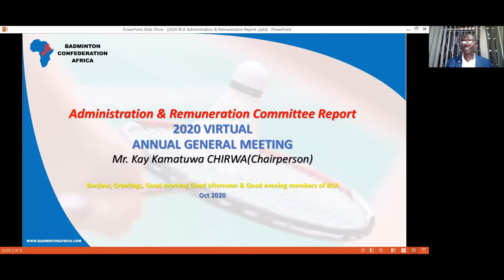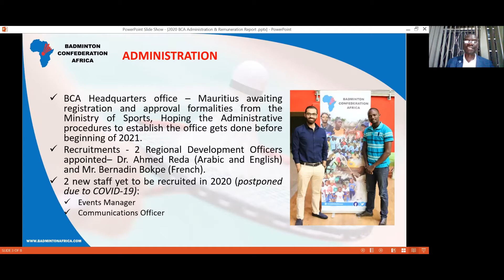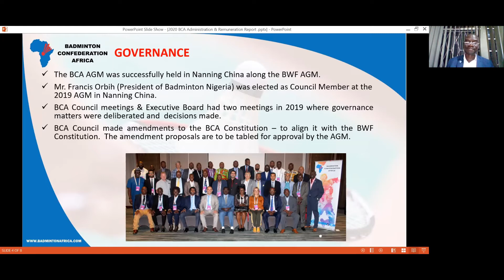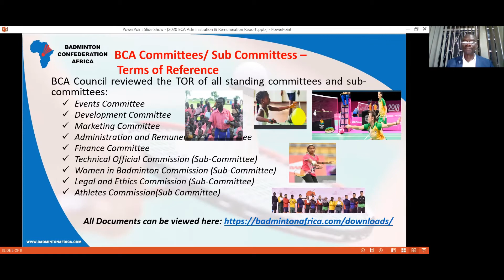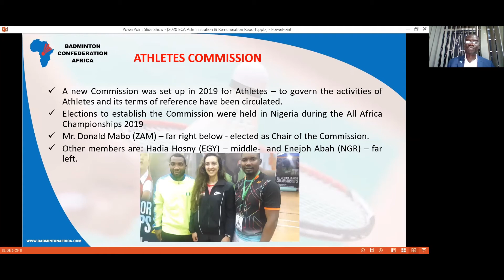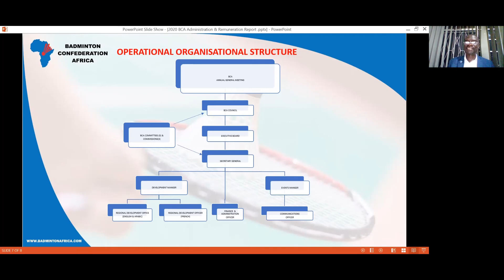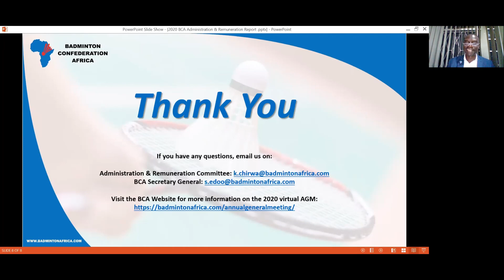BCA AGM 2020 – Administration and Remuneration Committee – Kay Chirwa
Badminton Confederation Africa – Annual General Meeting 2020
Administration and Remuneration Committee – Kay Chirwa, Chairperson